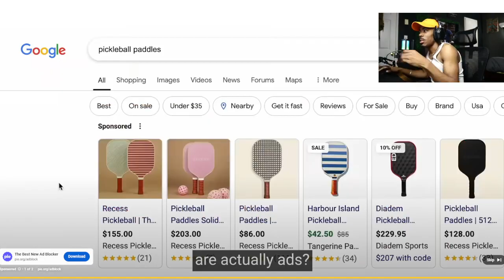Deshae Frost & Tesla Robot Go On A 2 Man!